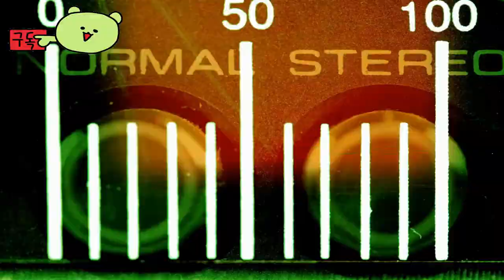페이퍼 마리오 1000년의 문 ( Paper Mario: The Thousand Year Doo ) May 23, 2024 공식 소개 영상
PaperMario:TheThousandYearDoo

🕹️Game content
닌텐도의 개성있는 친구들과 팔랑팔랑 마리오의 대모험!

⚡Game Developer
 인텔리전트 시스템즈